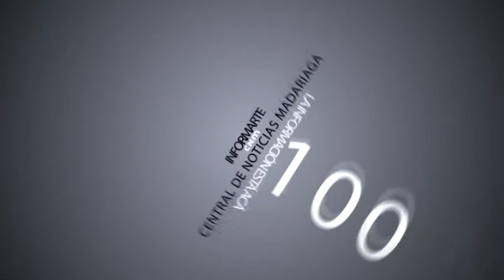CENTRAL NOTICIAS MADARIAGA - ACCIDENTE CAMINO A LA SALADA